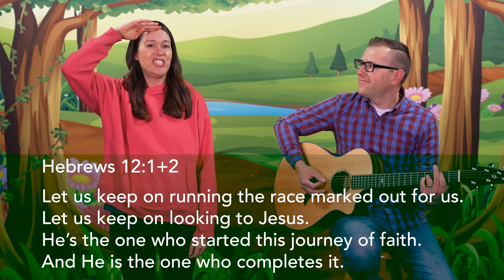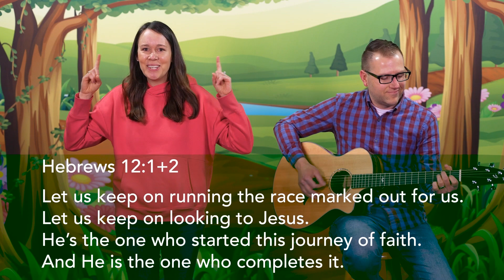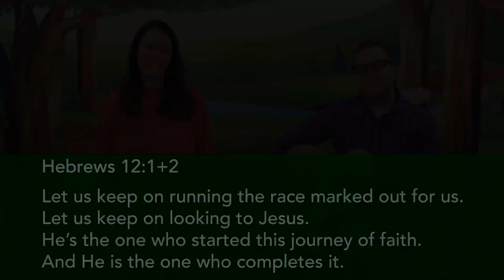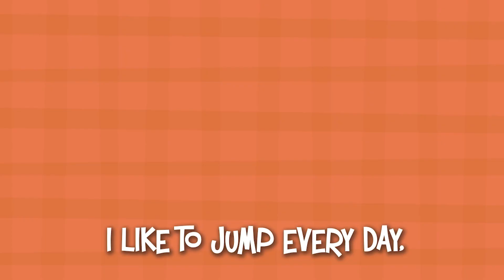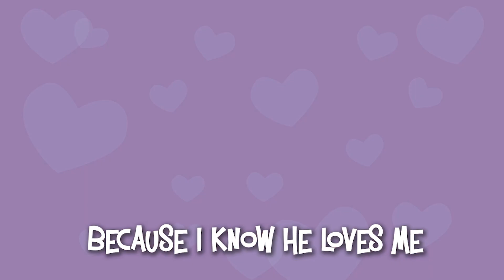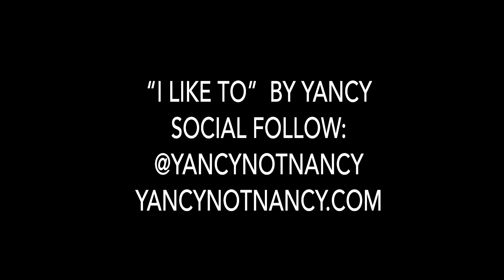Ready, Set, Go! // Worship // Kid-O-Deo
Join Kristen out on the running track as she gets ready for a race! This week, we'll hear a Bible story about Paul and Silas worshipping Jesus in prison. We'll learn that we can worship Jesus in many different ways!

Kid-O-Deo is a ministry of Eagle Brook Church for kids ages birth-Kindergarten. We create engaging Bible lessons to help kids grow in their faith and become lifelong followers of Jesus.